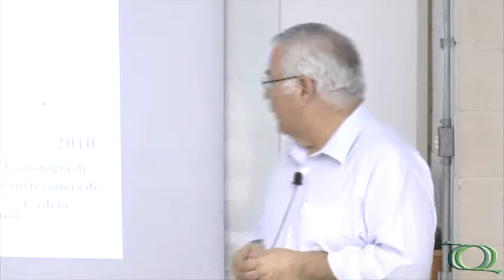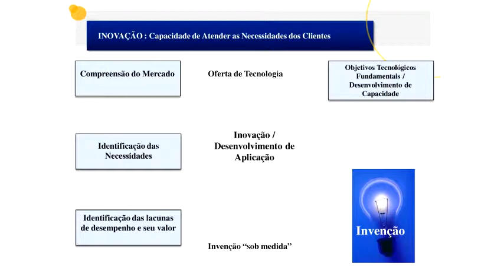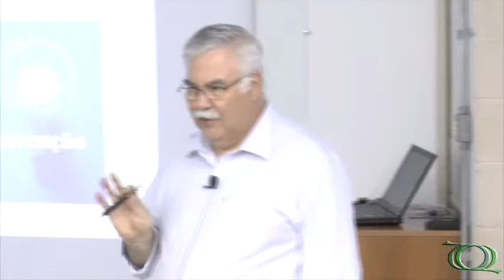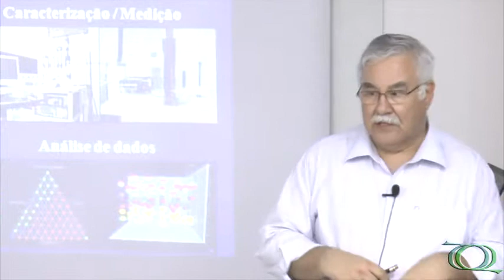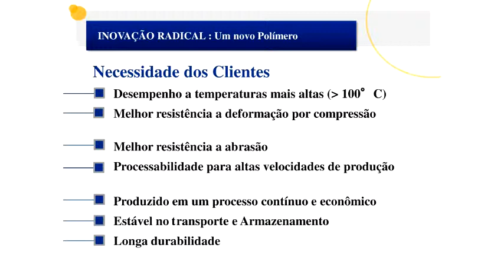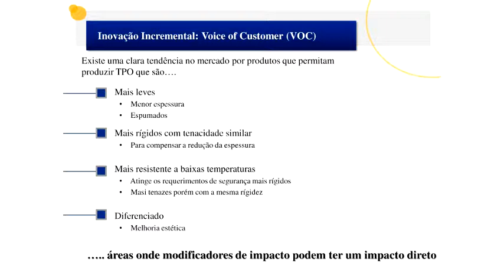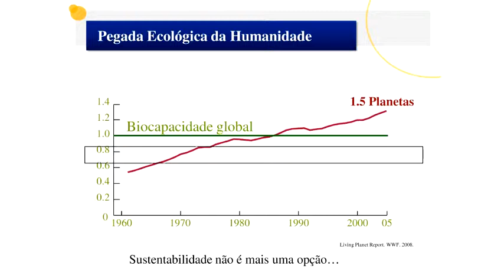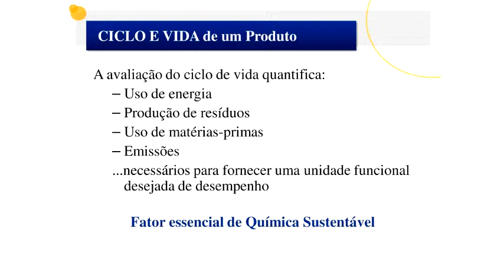Seminário Geral - Inovação tecnológica em empresa química de âmbito internacional - Pt.3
3ª parte da palestra "Inovação tecnológica em empresa química de âmbito internacional" do Dr. Abel de Oliveira (DOW Brasil).